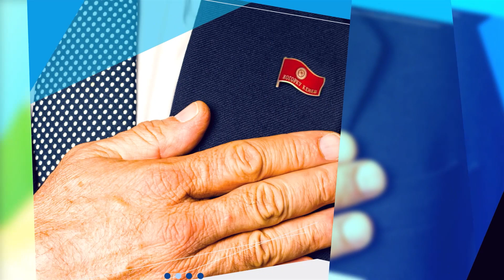"20 жылдан кийин президент болом дегендер, пиарды азыртан баштоо керек" Ш. Абдрахман, И Нуракун уулу